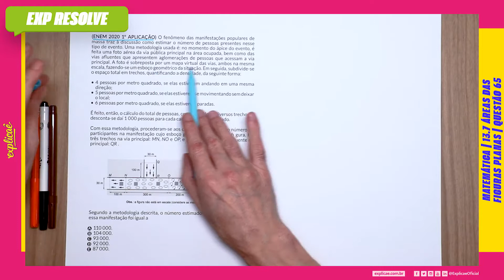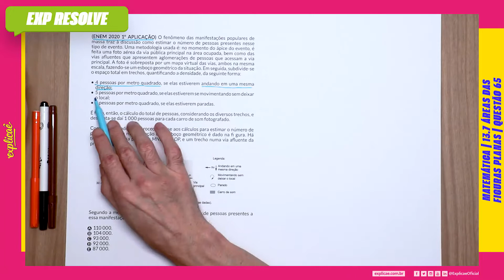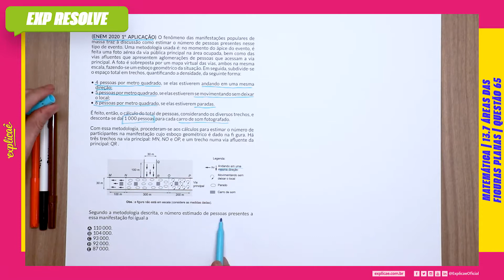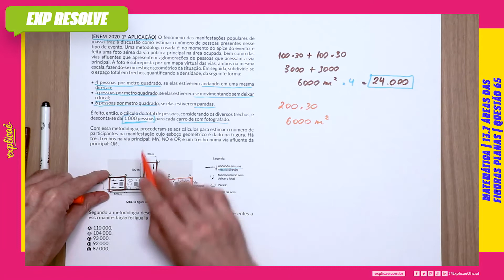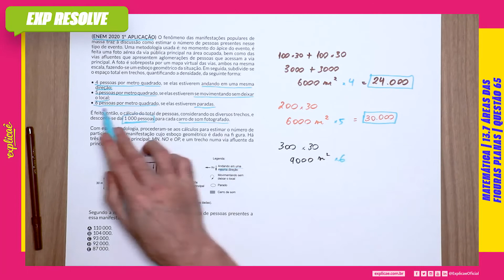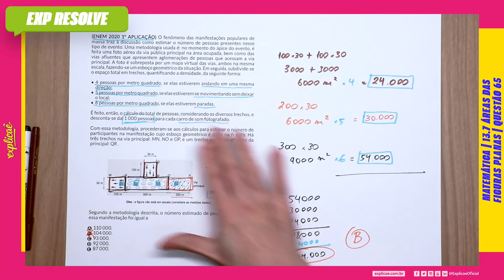O FENÔMENO DAS MANIFESTAÇÕES POPULARES DE MASSA TRAZ À DISCUSSÃO (...) | ÁREAS DAS FIGURAS PLANAS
Encontre a sua questão nos seguintes cadernos:

NO NOSSO MANUAL DE SOBREVIVÊNCIA:
ASSUNTO: 13 GEOMETRIA PLANA | 13.7 ÁREAS DAS FIGURAS DAS PLANAS

 QUESTÃO 65
(ENEM 2020 1° APLICAÇÃO) O fenômeno das manifestações
populares de massa traz à discussão como estimar o número de
pessoas presentes nesse tipo de evento. Uma metodologia usada
é: no momento do ápice do evento, é feita uma foto aérea da via
pública principal na área ocupada, bem como das vias afluentes
que apresentem aglomerações de pessoas que acessam a via
principal. A foto é sobreposta por um mapa virtual das vias,
ambos na mesma escala, fazendo-se um esboço geométrico da
situação. Em seguida, subdivide-se o espaço total em trechos,
quantificando a densidade, da seguinte forma:
• 4 pessoas por metro quadrado, se elas estiverem andando
em uma mesma direção;
• 5 pessoas por metro quadrado, se elas estiverem se
movimentando sem deixar o local;
• 6 pessoas por metro quadrado, se elas estiverem paradas.
É feito, então, o cálculo do total de pessoas, considerando os
diversos trechos, e desconta-se daí 1 000 pessoas para cada
carro de som fotografado.
Com essa metodologia, procederam-se aos cálculos para
estimar o número de participantes na manifestação cujo esboço
geométrico é dado na fi gura. Há três trechos na via principal:
MN, NO e OP, e um trecho numa via afluente da principal: QR .

IMAGEM

Segundo a metodologia descrita, o número estimado de pessoas
presentes a essa manifestação foi igual a